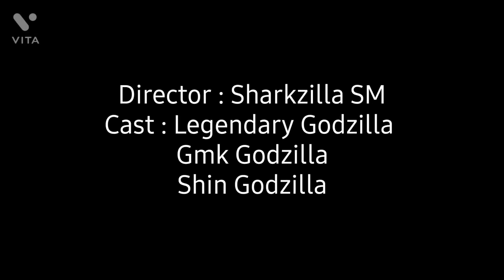LEGENDARY GODZILLA VS GMK GODZILLA VS SHIN GODZILLA | TRAILER 2 | STOP MOTION